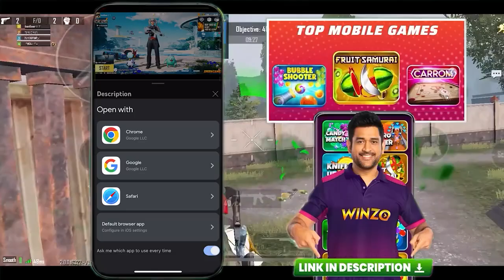The war start | All Credit Aman Gamer | PUBG Movie | PUBG Short Film